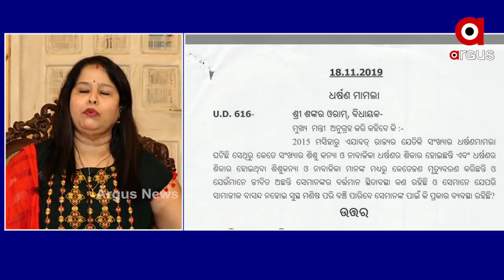ନିଜ ପଦବୀର ମର୍ଯ୍ୟାଦା ରଖିପାରୁନାହୁଁ ତେବେ ପଦବୀରେ ରହିବାର ଯୋଗ୍ୟତା ନାହିଁ